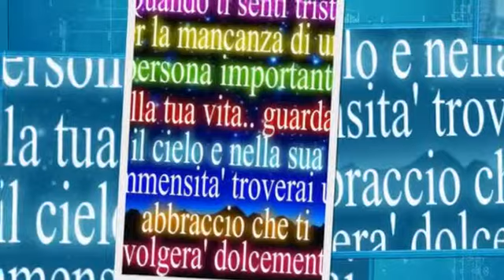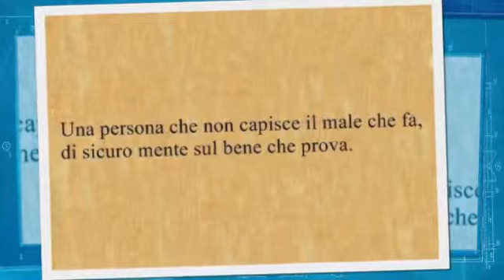NON SOLO CARTOLINE....... 3